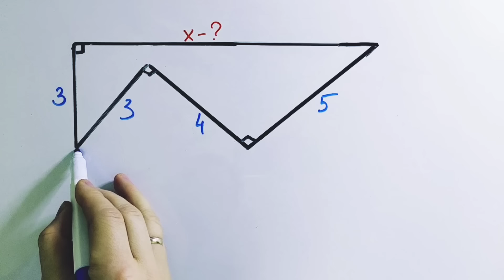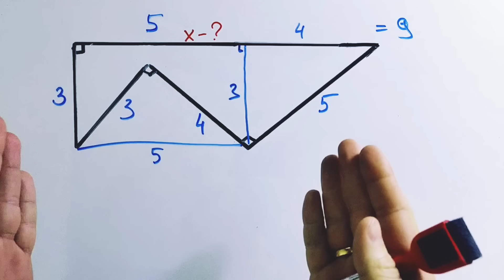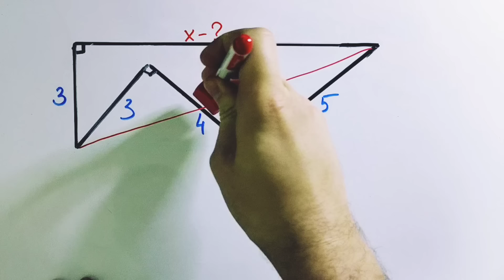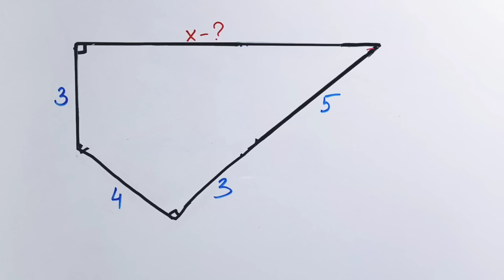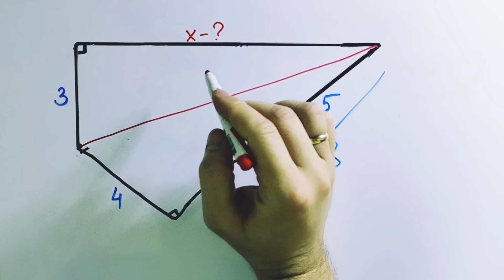90% школьников решают эту задачу неправильно. Сможешь решить с помощью теоремы Пифагора?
Найди Х в этой фигуре.